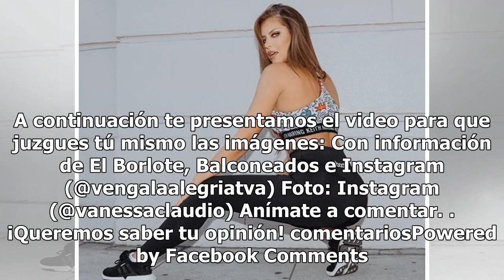Vanessa Claudio desata burlas en redes por su espantoso canto (VIDEO)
Vanessa Claudio fue el blanco de burlas en Instagram luego de que la página de Venga la Alegría compartiera un video en el que la puertorriqueña dio una muestra de su espantoso canto. Vanessa Claudio es una de las presentadoras más polémicas del matutino de TV Azteca, pues aunque goza de gran popula...